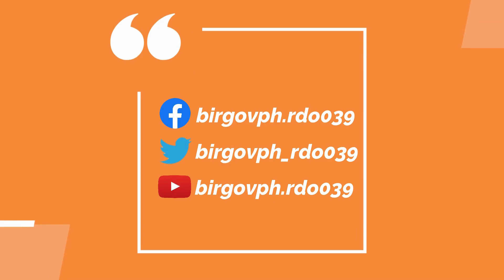REMINDER TO TAXPAYERS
Here are some "Reminder to Taxpayers" for filing the Annual Income Tax Returns.
Please be Reminded that Filing of Income Tax Returns which falls on sundays/holidays and non-working holidays shall be moved on the next working days.